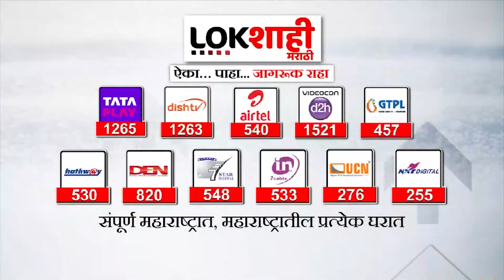State Cabinet Meeting : राज्य मंत्रिमंडळाची आज महत्वाची बैठक, मराठा आरक्षणाच्या मुद्द्यावर खडाजंगी?